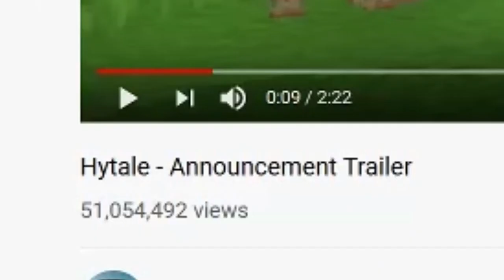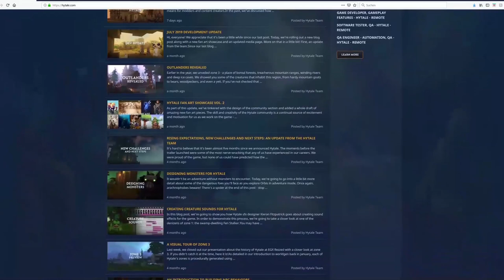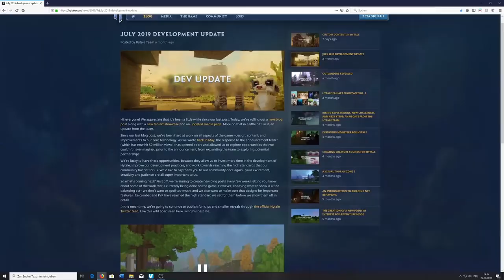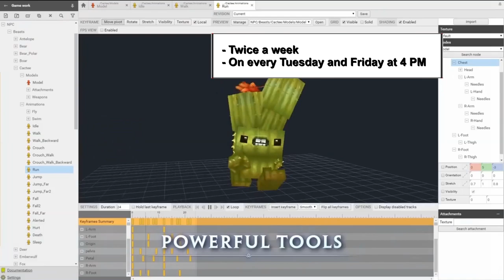Is HYTALE currently DYING??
Today we discuss why Hytale might not be as sucessful as it could have been...